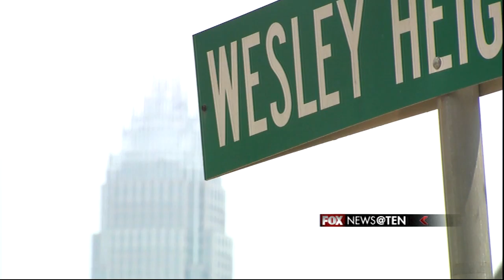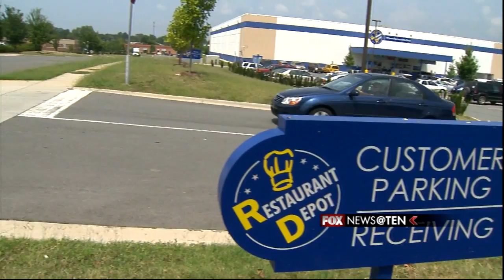The Wild Wild West Side of Charlotte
Hang out with residents from West Charlotte, and they seem to have a special connection to that part of town; there's a synergy that is happening there that makes the entire city believe great things are taking place.